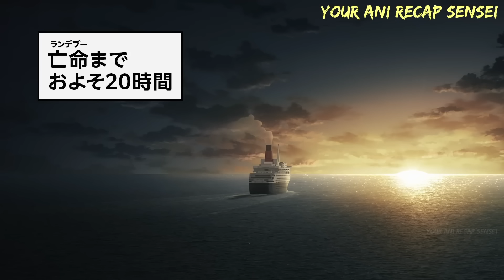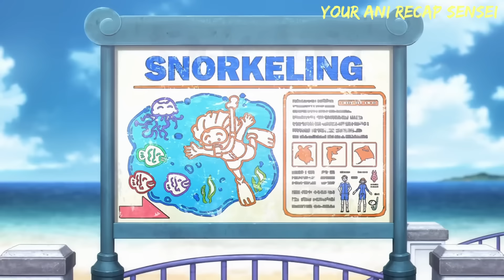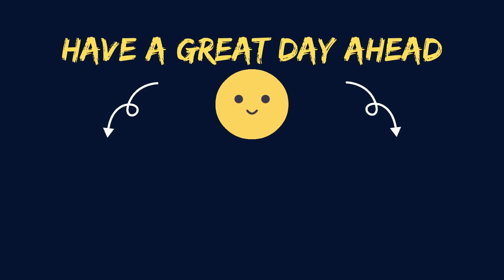GENIUS Spy accidentally marries a Heartless Assassin | Part 3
Anime Recap | Part 3

Summary:
Westalis' best agent Twilight is given a very important mission to get close to Ostania's opposing party leader, Donovan Desmond. He is believed to be the biggest obstacle between the truce of Westalis and Ostania.

And because of his careful nature, Twilight is required to have a fake family under the name Loid Forger. With whom he is required to enter the Eden college. However, unknowingly he adopts a child with telepathic powers. And marries a beautiful woman who is actually a coldblooded assassin.